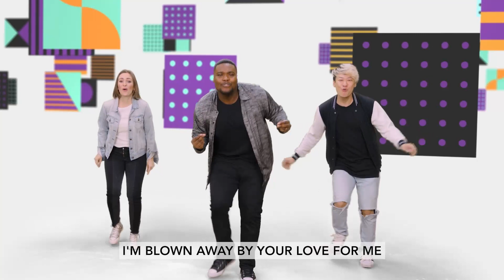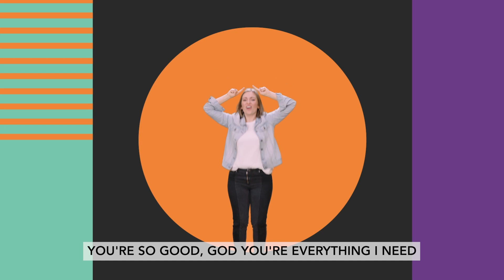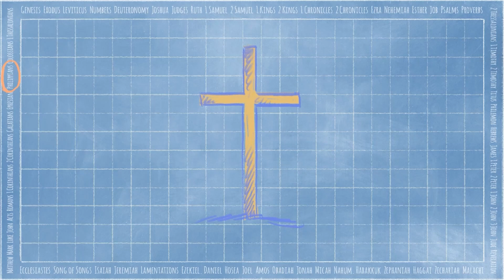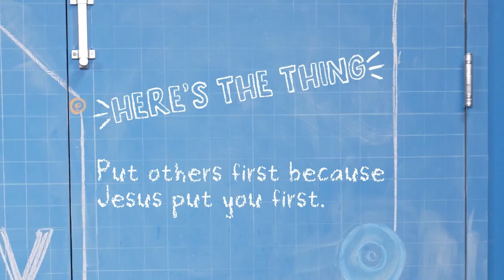Kids Ministry, April Week 3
How did Jesus put us first? (He died for us on the
cross.)

How could you put people in your family first?

How could you put people at school first?

Who is someone that you’d like to work on putting
 first this week?
Tell your child a way that you’ll pay attention to what
 other people need and find ways to put THEM first.
For example, you might let a co-worker choose where
to go for lunch, take a meal to a sick neighbor, or
 volunteer at a local shelter.